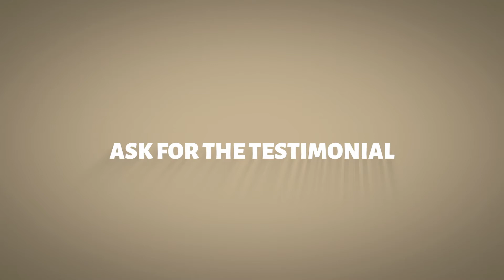How To Get Testimonials As A New coach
Learning how to get testimonials is important for any coach or consultant because new clients are going to want to see coaching testimonials that prove your ability to serve them. In this video, I share four simple steps for getting those testimonials.

The first step is to offer free pre-defined work. The point is for someone to be able to say that you helped them and to verify what happened. That means it doesn't have to come from a paid client. One thing you can do is to simply ask people you've already helped to share testimonials.

The second step is to make sure you ask for coaching testimonials from your clients. As simple as this sounds, many new coaches balk at this. Overall, people are very happy to write a testimonial for you. Just be clear and confident about the “ask.”

Another important part of learning how to get testimonials is to make it easy for clients to follow through. After all, they might feel intimidated. However, you can send them a list of questions to make it easier.

For example, “What was it like working together?” “What results did you get?”

Another format is to ask someone to have a recorded conversation on video. This will only take them about 5-10 minutes.

The fourth step is to focus on results. What was their problem like before, and what was it like after? Whether your services are intangible or tangible, there's a result that people can speak to.

Once you learn how to get testimonials from clients, you’ll have the social proof you need to establish yourself as an authority. Follow these four simple steps and you’ll have your first coaching testimonials in no time!